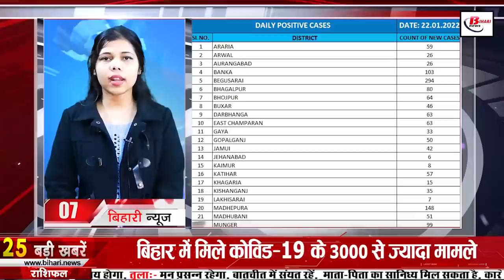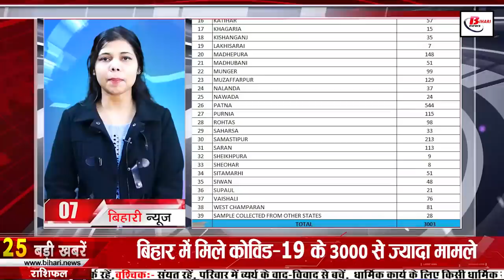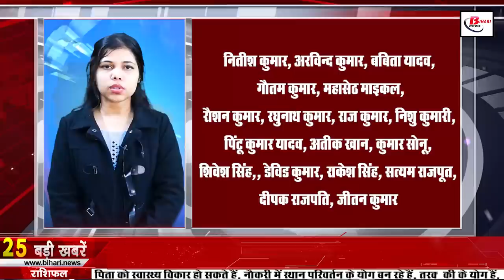Live Bihar news 23d January 2022.Corona Cases in Bihar,Bihar Weather,Patna High Court,Bihar Police.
Live Bihar news 23d January 2022 of all districts in Hindi.Info of Corona Cases Bihar,Bihar weather, Patna High Court, Bihar Police, Bihar MLC election,Begusarai,

1. Pulse Polio campaign will start in Bihar from February 27

2. Today in Bihari identity we will talk about Rajkamal Chaudhary

3. On the occasion of Republic Day, trains and tracks will be monitored with drone cameras

4. PatnaHighCourt granted final extension to the Center on the plight of Rajendra Babu's birthplace and monuments

5. EOU's action against 12 black-earnered office bearers
6. coronacasesinbihar According to the information received by the Health Department, a total of 3003 cases have been confirmed in Bihar in the last 24 hours, after which the number of active patients in Bihar has reached 19578, along with this, if we talk about the affected districts, then In Araria, 59 in Alwar, 26 in Aurangabad, 103 in Banka, 103 in Begusarai, 294 in Bhagalpur, 80 in Bhojpur, 64 in Buxar, 46 in Darbhanga, 63 in East Champaran, 63 in Gaya, 33 in Gopalganj, 50 in Jamui, 42 in Jehanabad, six in Kaimur, and 57 in Katihar. 15 in Kishanganj 35 in Lakhisarai 7 in Madhepura 148 in Madhubani 51 in Munger 99 in Muzaffarpur 129 in Nalanda 37 in Nawada 24 in Patna 544 in Purnia 115 in Rohtas 98 in Saharsa 33 in Samastipur 213 in Sharan 113 in Sheikhpura 9 in Sheohar 8 in Sitamarhi In this, 51 cases have been confirmed in Siwan, 48 in Supaul, 21 in Vaishali, 76 in West Champaran,

7. Home guards and firefighters will become smart like

8. Now private ambulances will also have trained para medical staff

9. Deal done in NDA regarding

10. Income Tax and ED will now get information about the assets of cyber criminals

11. Number of Legislative Council members may increase in Bihar

12. Chance of rain and hailstorm in these areas of Bihar today
Amidst the continuing frost in Bihar, an alert has been issued regarding rain and hailstorm today, according to the information received from the meteorologists, Buxar, Bhojpur, Rohtas, Bhabua, Arwal and south central parts of Patna, Gaya, in the south-west part of the state. There is a possibility of lightning and hailstorm in parts of Nalanda, Sheikhpura, Nawada, Begusarai, Jehanabad, Lakhisarai etc. Even today the weather will be very bad in many parts of the state. On January 23, there is a possibility of lightning with thunder in different parts of North West, North Central, North East of the state. According to the meteorologist, even after the clearing of the weather from January 25, cold conditions will remain in the state.
13. Corona put brake on special education of such percentage of children

14. Bihar government going to reinstate retired bank officers

15. JDU Voluntary Contribution Fund Collection Campaign launched

16. Training will be given to newly elected representatives of Panchayat and Village Court
17. No alliance with BJP in UP, JDU released its first list

Assembly elections are going to be held in Uttar Pradesh only next month, in which many political parties of Bihar are also going to participate, in which one name is also of JDU, although till now it was expected that like Bihar, JDU in Uttar Pradesh also with BJP. Is about to enter the field but RCP Singh's strategy did not work and now JDU has decided to go in the field alone, under which the party has released the list of 26 seats on which it will contest the last day. JDU has said that the party will field its candidates in at least 51 constituencies.

18. After Sahni, Paras also asked for his share

19. The minister called TejashwiYadav clumsy

20. Pappu Yadav attacked the Nitish government

21. If Rohit and Kohli do not score runs, then India will struggle against Pakistan in the T20 World Cup

22. Today's date is recorded in the history of India for many reasons.

Airmail and air transport services started in India in 1920. Indira Gandhi became the Prime Minister of India in 1966. Kapilvastu, the city of Lord Gautam Buddha, was discovered in excavations in 1976. Janata Party was formed in 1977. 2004 on cow slaughter in Madhya Pradesh. The ban on smoking scenes in films and television programs ended in 2009. Netaji Subhas Chandra Bose, India's freedom fighter, was born on 23 January 1897. Balasaheb Thackeray, the founder of Shiv Sena and Indian politician, was born on 23 January 1926.

23. Now you will be able to easily get information about whether your Gmail account has been hacked or not.
24. Now let's know what were the prices of bullion market and petrol diesel

25. Retail shop of organic vegetables and fruits will open here in Patna

26. Chirag said that Bihar is not handling Nitishkumar with CM